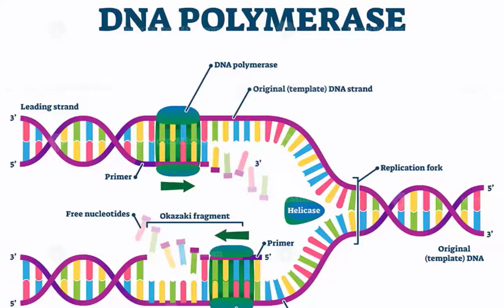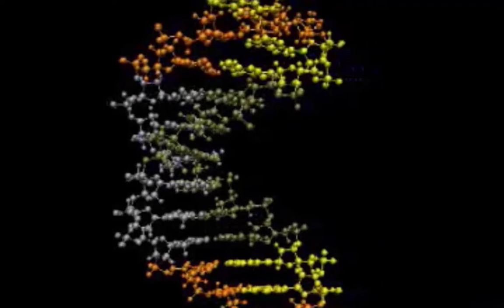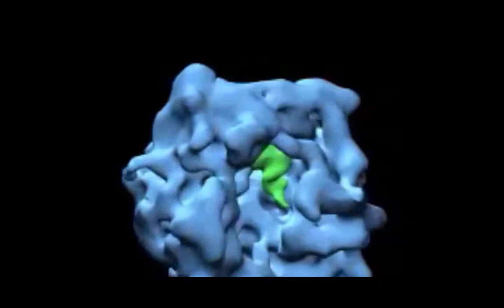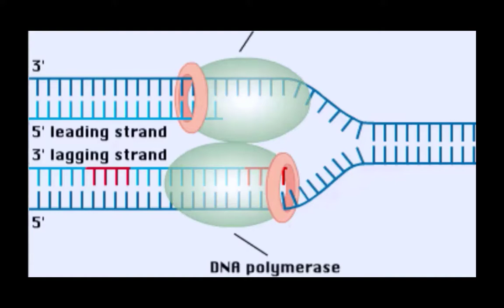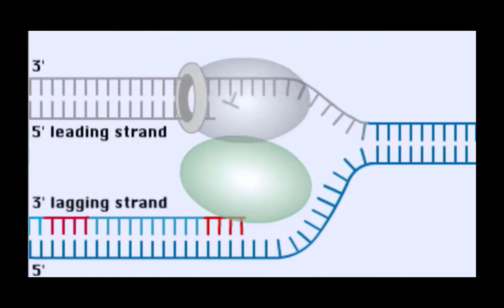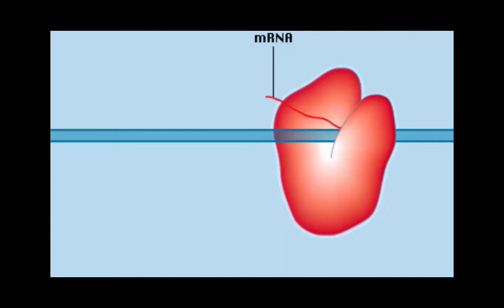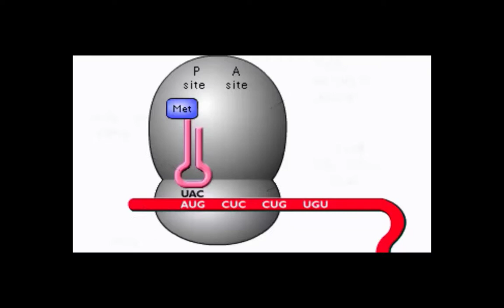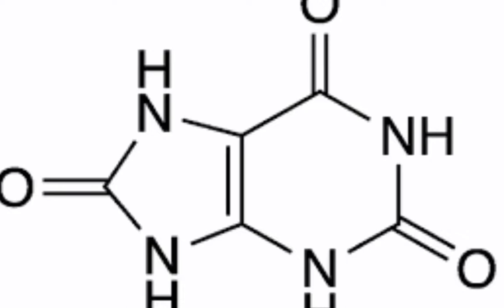أول تركيب معملى synthesis لجزيئىDNA RNA